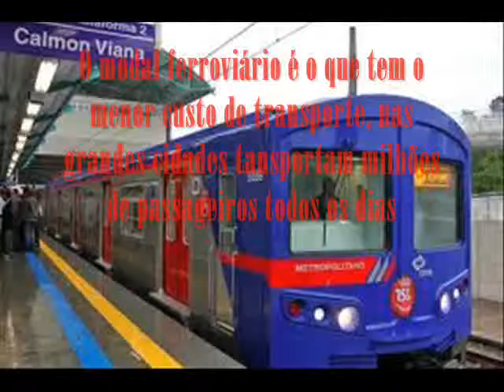Transportes Modais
transportes, parte importante da construção de um país.